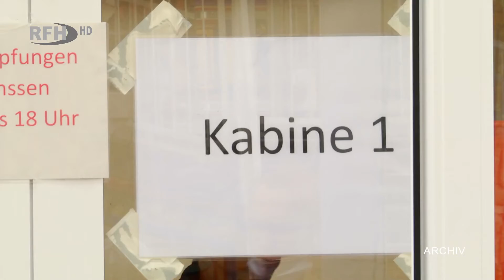Zwischen Plätzchen und Viren - Corona in der Weihnachtszeit - RFH aktuell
►Thema:
Zwischen Plätzchen und Viren - Corona in der Weihnachtszeit